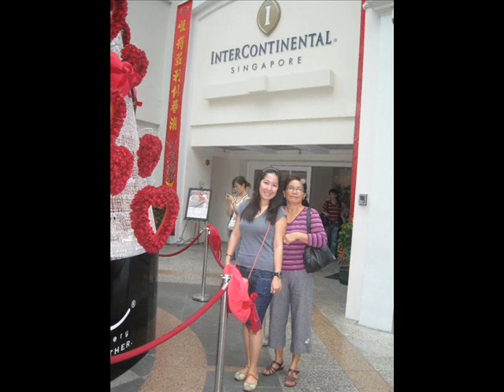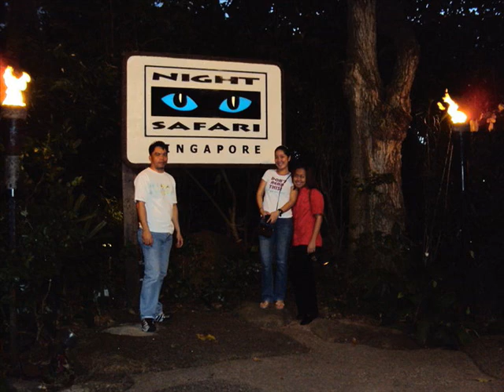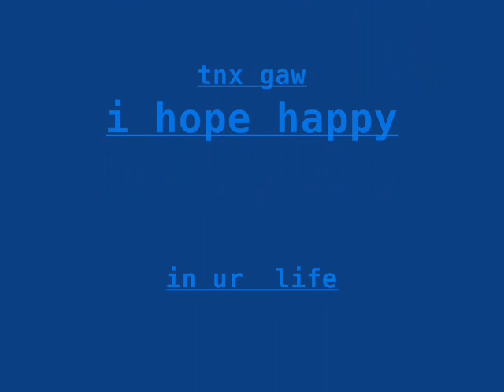DREAM THEATER-HEY YOU (PINK FLOYD CO VER)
AHEHEHEH